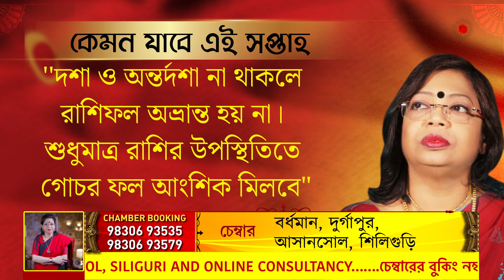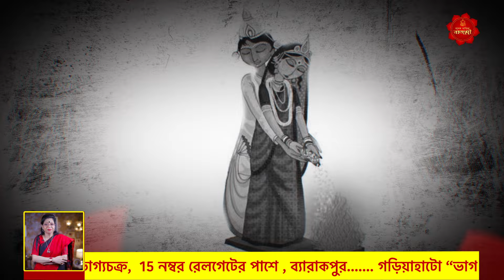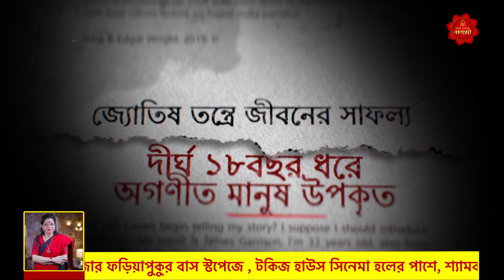সাপ্তাহিক রাশিফল ২৩ সেপ্টেম্বর থেকে ২৯ সেপ্টেম্বর কেমন কাটবে গোটা সপ্তাহ ? GANESH SADHIKA RAJASREE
সেপ্টেম্বর মাসের এই সপ্তাহ মেষ থেকে মীন ১২টি রাশির জাতক-জাতিকাদের কাজকর্ম, আর্থিক অবস্থা, প্রেম জীবন ও সম্পর্ক কেমন চলবে ? কারা সাফল্য লাভ করবেন? কাদের জন্য লাভজনক হবে এই সপ্তাহ?